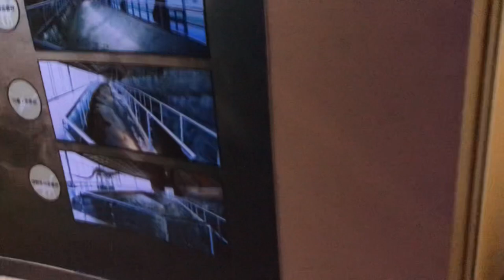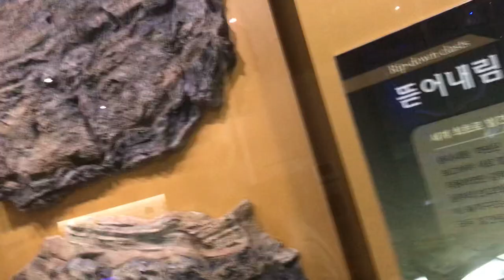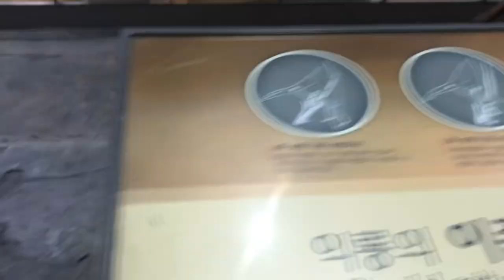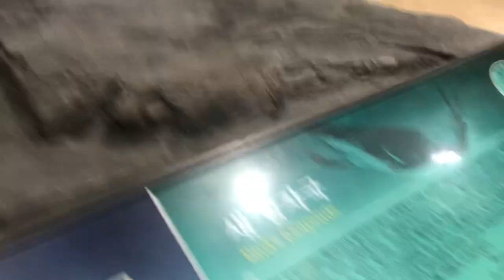우항리 공룡박물관 구경@sungodcross